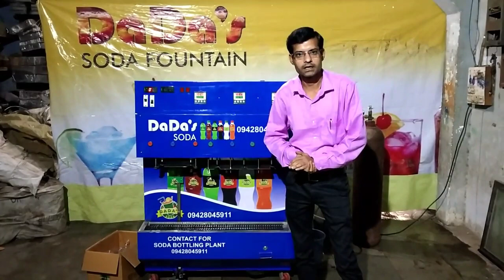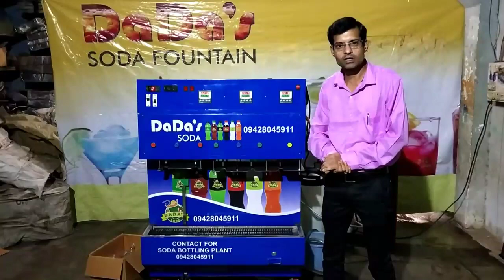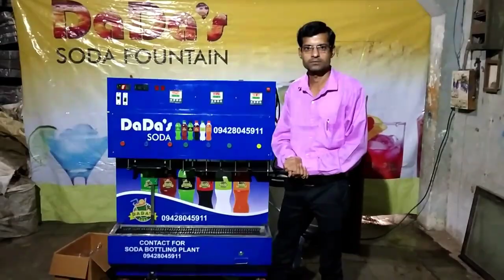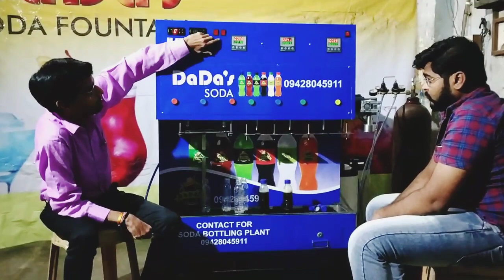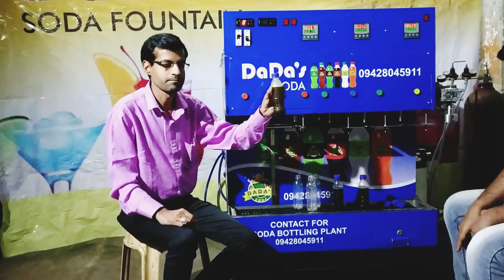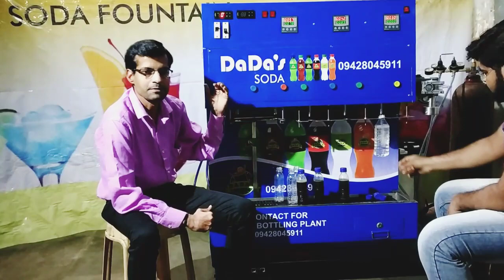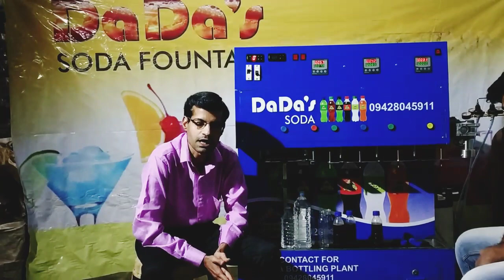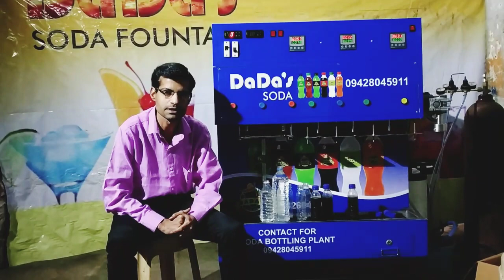Soda Bottling Machine / Pet Bottle Filling Machine / Bottling Plant / jeera soda filling machine.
India's No 1 Dada's Soda Fountain
All Types of soda machine,
flavour soda machine, soda vending machine
,mobile van Soda machine manufacturers
All types of soda machine spare parts manufacturers &
Kesar Flavours PVT LTD manufacturer

68, MAHALAXMI IND ESTATE, B/H - UPADHYAY SCHOOL
OPP - NAVI VASAHAT, NR - BOMBAY CONDUCTOR,
G.I.D.C ROAD, VATVA , AHMEDABAD, GUJARAT - 382445
Best Quality & Better Service